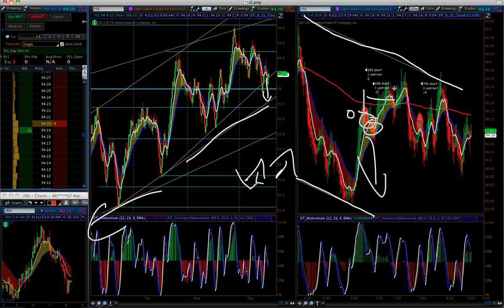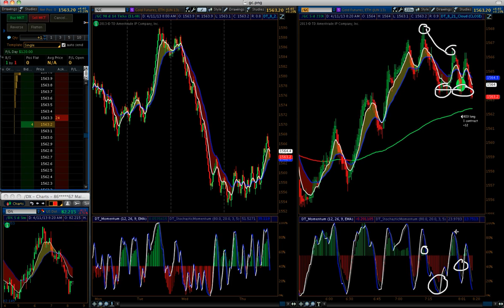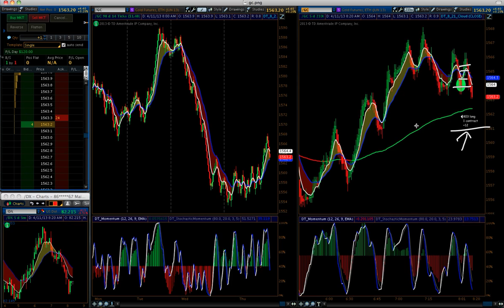Live Trading Room Results - Stay Disciplined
In today's live trading room I took 4 trades in the crude and gold futures markets.  The topic of today's live trading room results video is: staying disciplined!

Today was a lot like yesterday when we had our daily analysis done in pre market and was just waiting for set ups.  The set ups came but the market struggled to move for us till we had finished trading.  It's all part of trading so I need to just remember to stay disciplined and be patient for the next set ups to occur.

live trading room results